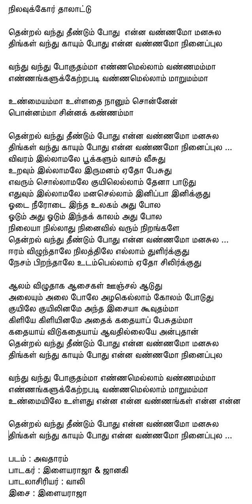262 Thendral Vandhu